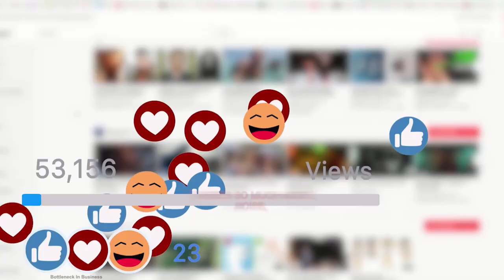Bottleneck In Business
Host James Hilliard speaks to business coach and mindfulness specialist, Aundrea De Leon about getting beyond the bottlenecks in your business…

“Where do you have a bottleneck in your business right now? If you're going to sit back and say, ‘Well, I just want to sit here and deliver services,’ you don't deserve to be in business. You might as well go back to a job, because that's a job.

You have to decide that you are an actual business owner, and you are solely responsible for making this work. You must own that journey. You have to decide and commit: I am a business owner, and I am building a successful business. And look at your business as a set of steps and processes, and ask yourself, where do I need help right now?”

00:00 Bottleneck In Business
09:02 Bottlenecks Meaning In Business
10:43 How To Identify Bottlenecks In A Process
24:15 Bottleneck In Business Example

Are you the executive professional who is missing the expectations of yourself?

Are you spinning your wheels right now and trying to figure out how to make your business work?

Aundrea De Leon specializes in helping business owners discover their secret sauce. She stepped away from 20 years in corporate life. Today, she's a coach who does mindset work and helps people with therapeutic behavior. And that's really key to help you remove the bottlenecks in your business and transcend to the next level.

“So a lot of them will talk about, I'm doing the things like, I've got the website, I've got my LinkedIn profile. Or they will talk about the things that are happening. They think everything is happening, right? My website is here, but I need to redo it. I need to be better at this. They'll talk about all the things that they're doing, and they'll say, ‘I want that feeling like a successful business owner.’ And isn't revenue generating, right? So part of it is there. Maybe most of them are not meeting their revenue numbers yet.
But it's interesting. That's not the primary thing that they're frustrated by. The primary thing that they're frustrated by is, they don't feel they did it themselves when they were in their professional career.

So they haven't mastered this business ownership identity yet to feel confident that they're wearing that suit...They are not feeling like they're in that mode where they were in their career. They're doing things. They're having success, but it's not feeling like it's that complete picture, that they have confidence, they can see this three and five and 10 years down the road working for them.“

ABOUT JAMES HILLIARD

James Hilliard is known as the Clarity Guide.

His mission is to inspire and empower ambitious executives in challenging leadership situations, guiding them to fulfill their potential.

He cultivates profound connections built on empathy, integrity, and personal growth. Together, James works with his clients to build a future where they truly thrive in their professional life.